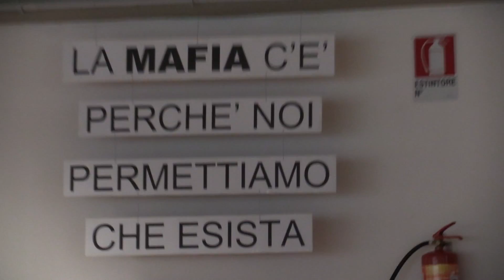LA MAFIA TI TOGLIE LA DIGNITA' E TI RENDE SCHIAVO